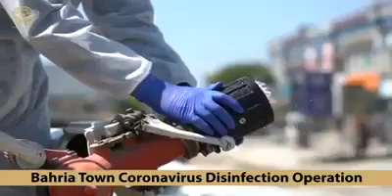BAHRIA TOWN II DISINFECTION II ISLAMABAD